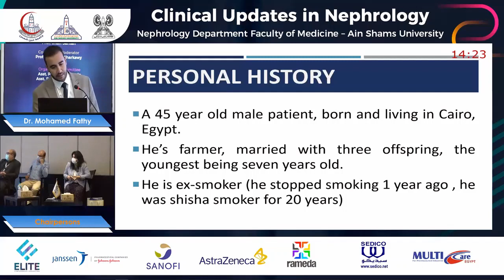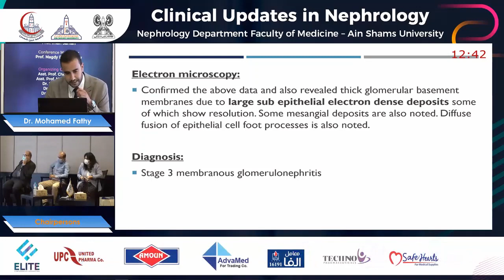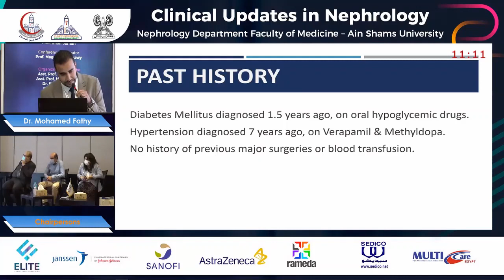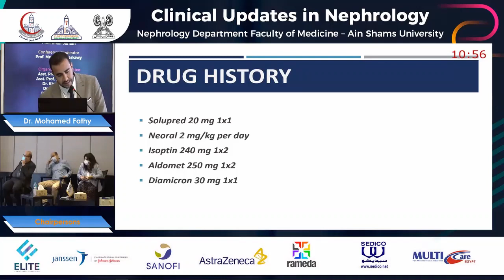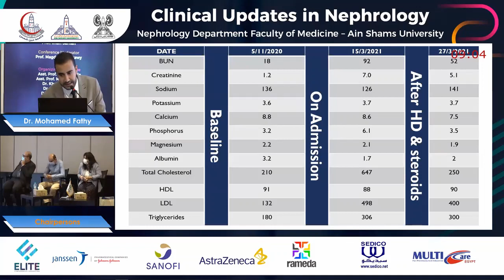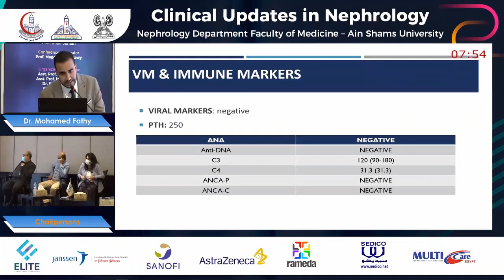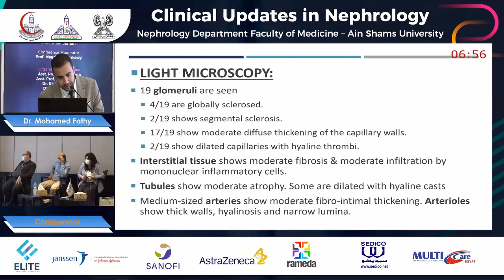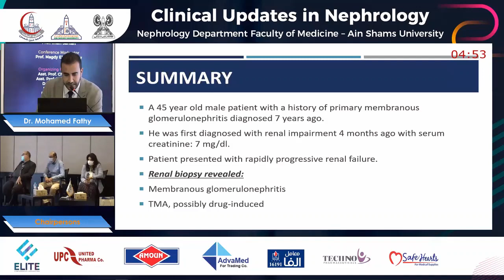Dr Mohamed Fathy - Case Presentation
Topic :-
Case Presentation